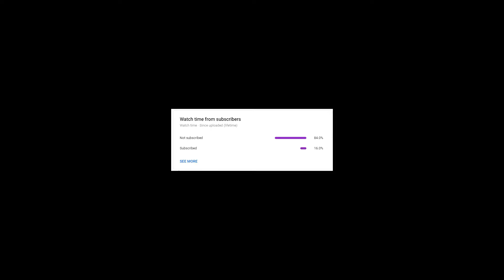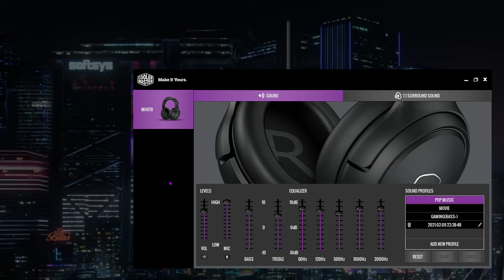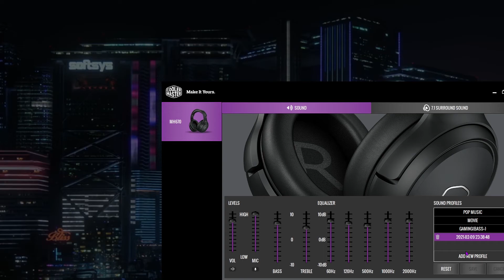COOLER MASTER MH670 UNBOX AND REVIEW [ WIRELESS HEADSET PALING BERBALOI ]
Sorry sebab lama tak post any contents but Im back!
Enjoy the unboxing and review of Cooler Master MH670 Wireless Headset